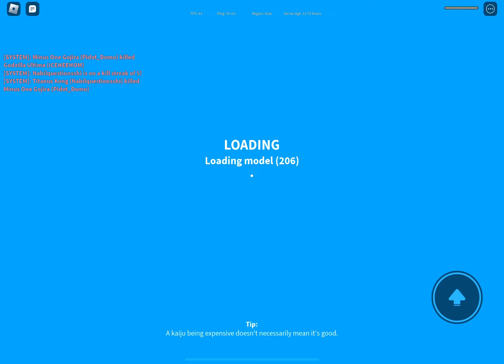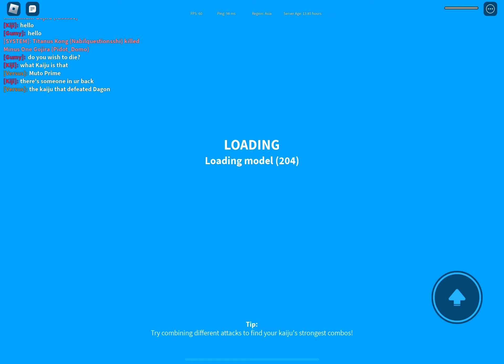Playing with gojira minus one for 7 minutes until I rage (kaiju universe)